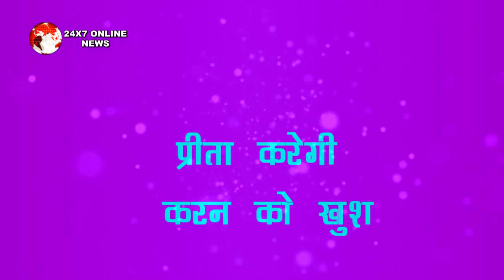KUNDALI BHAGYA || “उजड़ जाएगा PREETA की मां का सिंदूर” जब होगी ये शादी